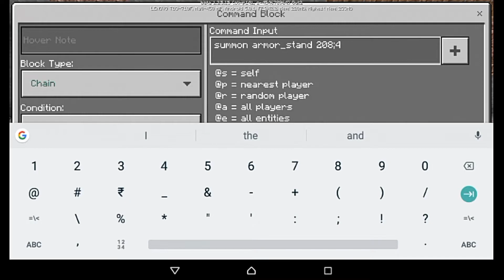how to make clickable signs in mcpe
hey guys in this video i teach you how to make clickable signs so sit back and relax
command
1)/testfor @e[type=armor_stand,r=2]
2)/give @p diamond
3)/summon armor_stand coordinates
4)/effect @e[type=armor_stand] invisibility 2000 2 true